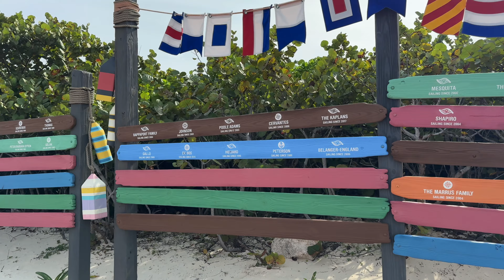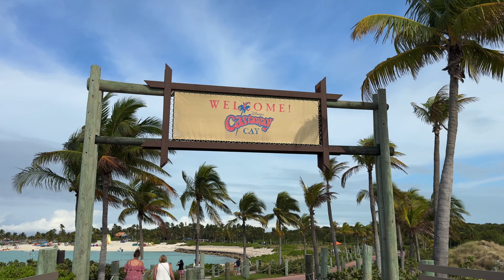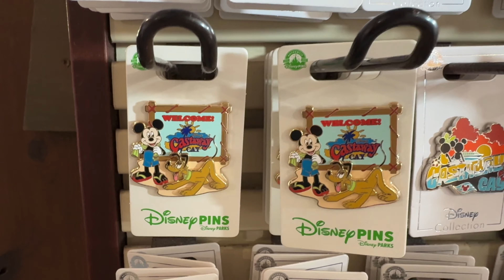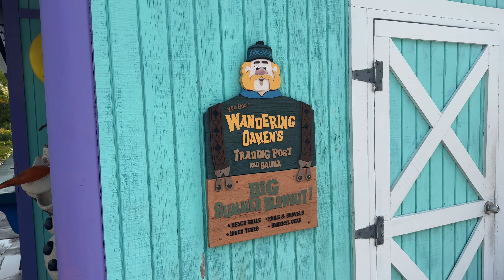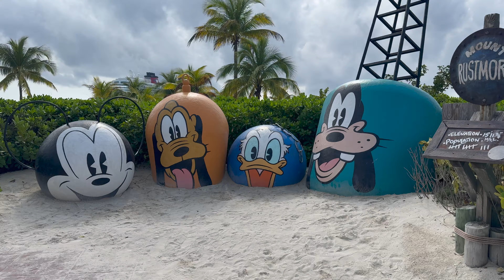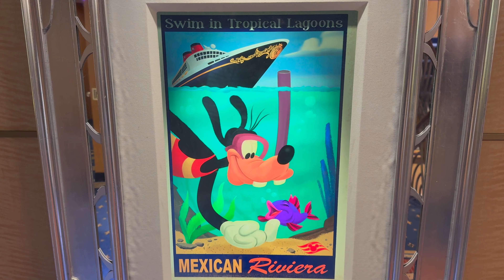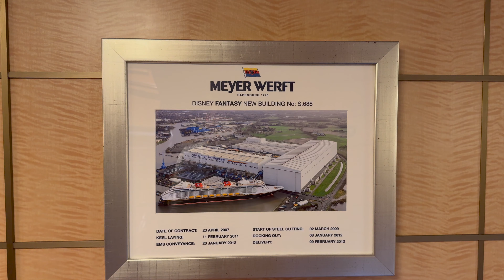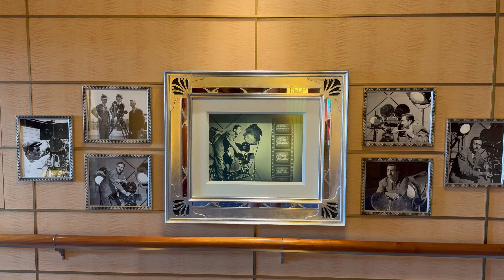Disney Cruise Line Vlog - Disney Fantasy - Series Finale - Castaway Cay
Oh Hello! Welcome back to Richard Vlogs Disney! Welcome to the final episode of this vlog series of our Western Caribbean cruise the the beautiful Disney Fantasy! It's Castaway Cay day! We love this island so much, but we carry on our strategy of letting everyone else rush off before we take a chill stroll off the ship. We spend our time at Serenity Bay and enjoy the adults only lunch buffet before strolling back to the ship along the famous Castaway Cay Runway. After the island I take you around the ship to show you my favourite art pieces and then we sail away once more back to Port Canaveral. Theres just time for one last trip to The Walt Disney Theatre, one last dinner in Royal Court and one last trip to The Tube for music Trivia. And then that's it... for now... we will be back but until then... byeeeeeeeeeeeeeee!

Hi I'm Richard, A lifelong Disney visitor turned Disney adult! I've decided to take my love for Disney and share it with all of you through these vlogs! We have so much planned we can't wait to show you!

-- Chapters --
0:00 - Morning intro
03:17 - Leaving the Ship, Exploring the Island, Shopping/Retail
12:13 - Serenity Bay, Lunch, Walking back to the Ship
17:07- Back onboard, Art tour, Leaving Castaway
27:57 - Horns
30:22 - Walt Disney Theatre, Dinner, 2010's Music Trivia
36:52 - Sea ya real soon goodbye show, Final Thoughts, Outro

Notes: All opinions in this video are those of us and do not represent the views or opinions of anyone related to The Walt Disney Company or any other company contained within. All footage used in this vlog has been shot by me unless otherwise stated. The intro music is a clip of Steamboat Willie which the copyright is held by The Walt Disney Company.